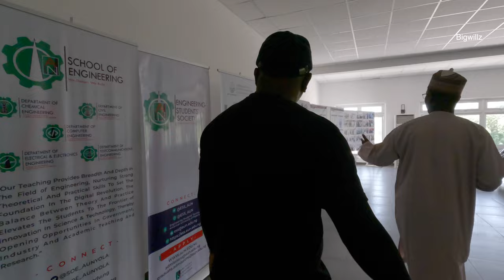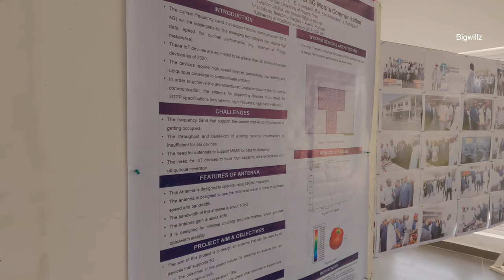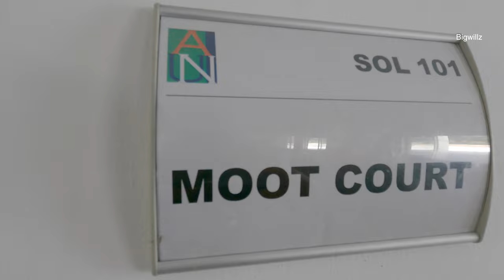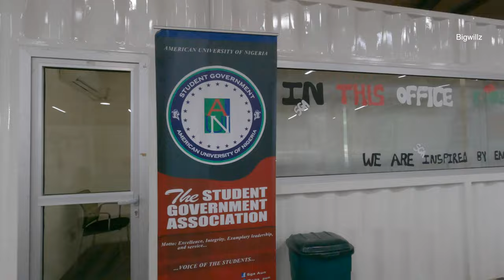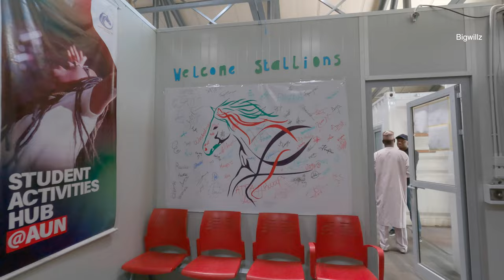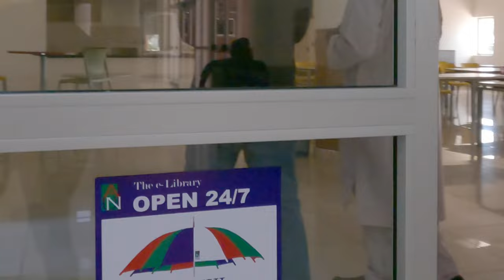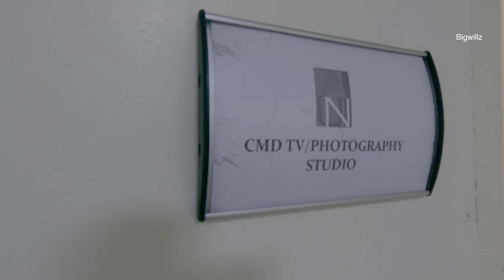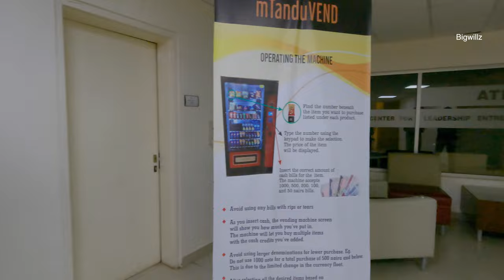NORTHEASTERN ADVENTURE EP.16 // The American University Of Nigeria Full Tour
NORTHEASTERN ADVENTURE EP.16
The American University of Nigeria is one of the most prestigious institutions in the country and today we will be taking you guys on a full tour of the university and showing you places as we are also being led around the compound.

If you like this video, Please give the video a thumbs up. This helps the video reach more people.

where you can support me in buying some equipment.

1. 14-inch Macbook PRO
2. DJI MINI 4 PRO
3. DJI Mic (2 TX + 1 RX + Charging Case), Wireless Lavalier
4. Gopro Hero 12